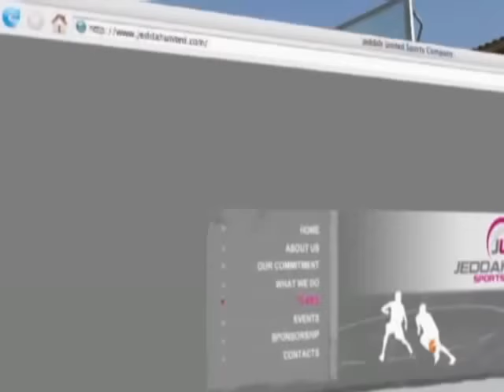Saudi Arabian Women Want To Play Basketball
Finding time and a place to play basketball is tough for sport minded women in a Saudi Arabia. They have to play hidden away from view since they are banned from playing sports in public. (Aug 17)

By Faiza Saleh Ambah  | Washington Post
Jiddah, Saudi Arabia - The Jeddah United women's basketball team trickled onto the court, each player wrapped in a black abaya and head scarf. Within minutes, the women had shed their cloaks and were in uniform -- white pants and jerseys with their names in red -- practicing layups, passes, and foul shots.

The team, made up mostly of Saudi students and housewives, is preparing for a local tournament this month. But what the women would really love to do, many said, is compete internationally and represent their country abroad, something Saudi Arabia does not permit.

"We want to reach Olympic levels," said Shatha Bakhsh, a law student. "We have a lot of potential, but not the chance to show it."

Saudi Arabia follows a strict version of Islam that bans men and women from mingling and does not allow women to drive or to travel without a male guardian's permission. Powerful religious clerics also ban sports for girls in public schools, deeming it un-Islamic, and recently canceled two rare all-women's events, a soccer match and a marathon.

Saudi Arabia is one of the few countries competing in the Olympics without a female delegation. Though the kingdom has come under increasing pressure from the International Olympic Committee to include women on its team, many in this deeply patriarchal and traditional society agree with the restrictions, believing that allowing female athletes could lead to Western-style independence for women and an erosion of established culture.

But Lina al-Maeena, Jeddah United's founder and team captain, said women's sports are a positive force and should be an integral part of every young woman's life.

"When parents say that sports is sinful for girls, it really upsets me, because they're depriving their daughters of something that's very good for them," said Ms. Maeena, who has two young daughters.

There are more than a dozen women's basketball teams in this Red Sea city, the country's most liberal, involving several hundred players. Some operate legally but quietly under the umbrella of women's charitable societies or as part of private high schools and colleges, but others operate without a government permit, as in the case of Jeddah United.

Many of the teams maintain a low profile, refusing photos and interviews for fear of drawing attention and being forced to shut down. But some, like Jeddah United, are seeking to make public appearances and are pushing for change.

The phenomenon has prompted sharp words from the conservative clergy. In a recent posting on the website, islamlight.net, prominent Saudi sheiks Abdul-Rahman al-Barrak, Abdullah al-Jibreen and Abdul-Aziz al-Rajhi issued a fatwa, or religious decree, banning women's sports centers in the kingdom.

"Opening these centers is one of the main reasons and the biggest doors leading to the spread of decadence," the decree states. "And it is known that the only women who will frequent these centers are those with little or no manners."

"The idea of Saudi women playing sports is socially unacceptable to some people," Maeena said. "That's the barrier we're trying to break."